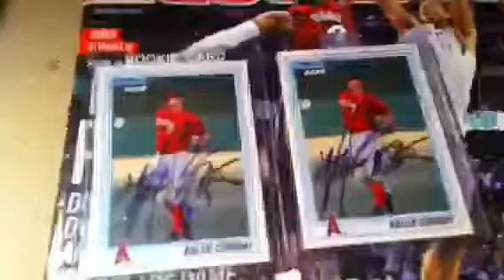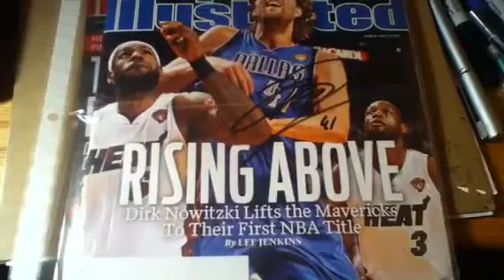2 TTMS 12-21-12 successes!! Dirk & Cowart!!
Got 2 TTM successes in today on apocalypse day!!
2/2 from Kaleb Cowart
1/2 from Dirk Nowitzki!
SUB!!